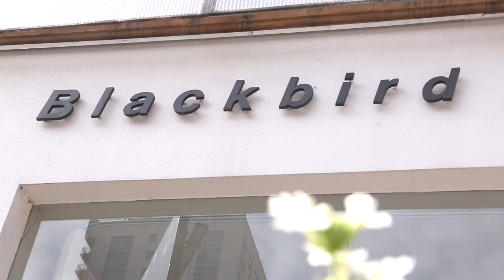Chicago Enrique Fleischmann